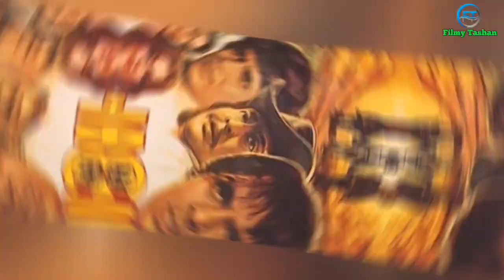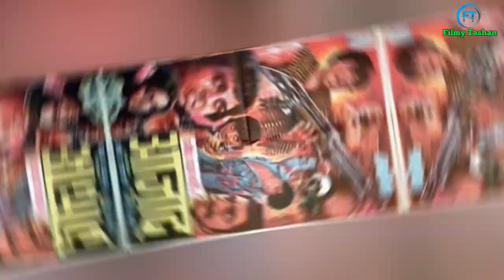JAGIR 1984 Movie Unknown Fact Dharmendra Mithun Chakraborty || जागीर बॉलीवुड मूवी बजट और कलेक्शन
Dosto Is Video Me Hamne Dharmendra Mithun Chakraborty Zinat Aman Soma Anand Danny Denjogpa Pran Ranjit Aur Amrish Puri Starar Film Jagir Ke Budget Box Office Collection Aur Film Se Jude Unknown Fact Ke Bare Mein Bataya Hai

Movie : JAGIR (1984)

Directed By : Pramod Chakraborty

Staring : Dharmendra Mithun Chakraborty Zinat Aman Soma Anand Danny Denjogpa Pran Amrish Puri Ranjit Iftekhar Sujit Kumar Bharat Bhushan Birbal Bob Cristo Mac Mohan Praveen Kumar And Kamal Kapur